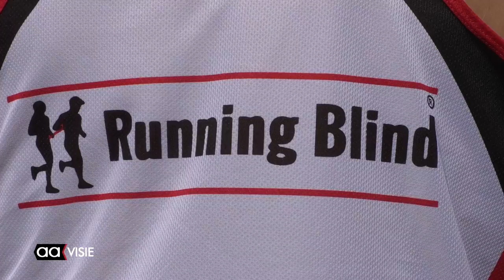SISU eerste atletiekvereniging met Runningblind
Mensen met een visuele beperking konden bij atletiekvereniging SISU kennis maken met Running Blind. Met hulp van een buddy of trainer kan een blinde of slechtziende op die manier toch hardlopen.

De trainers kregen eerst een cursus om zelf te ervaren hoe het is om een visuele beperking te hebben en hoe belangrijk aanwijzingen en hulpgrepen zijn tijdens het hardlopen. Aansluitend gingen de slechtzienden de atletiekbaan op om kennis te maken met de baan. Daarnaast enthousiasmeerden ze SISU-leden ook om buddy te worden.